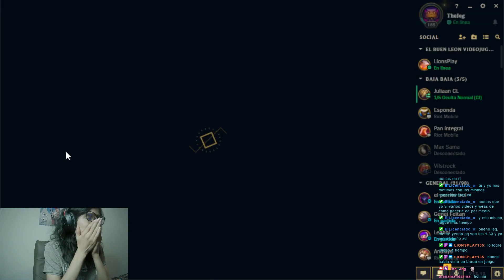Farmeando En Ranked Con Nasus League Of Legends The Jeg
Hecha un vistazo